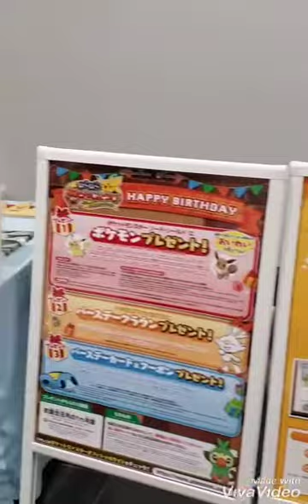Pokémon Café in Tokyo Japan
Pokémon Cafe in Japan